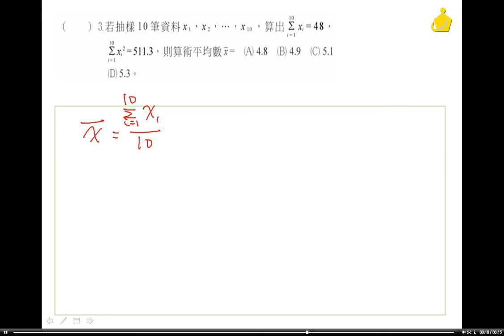職校數學A(IV) 第二章 自我評量二選擇9